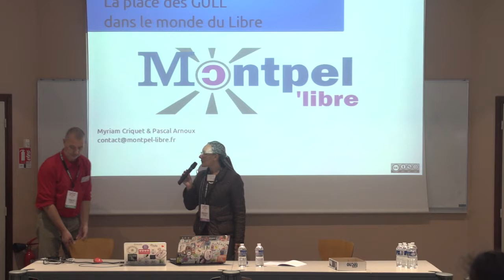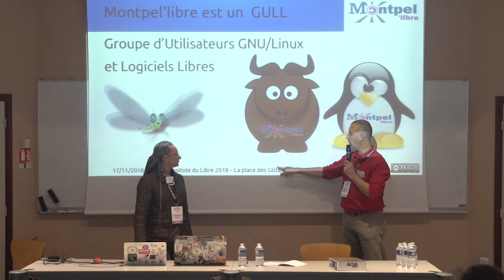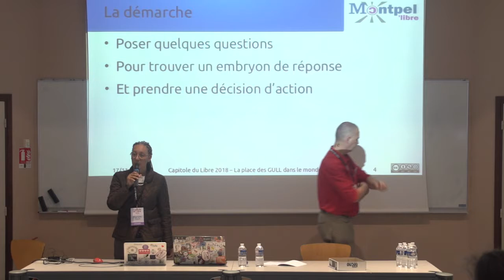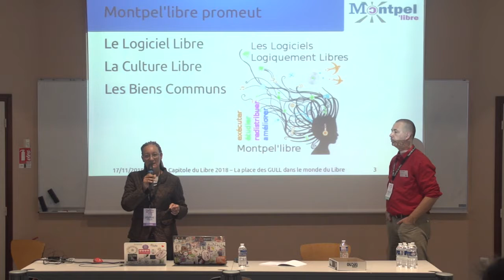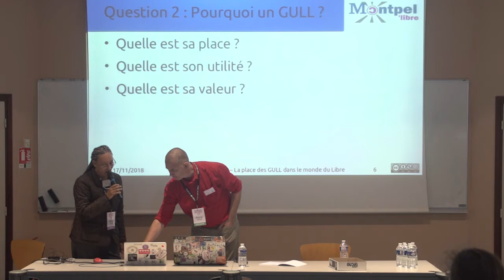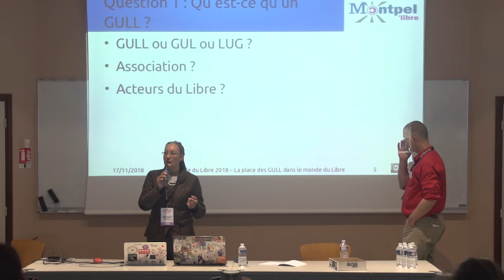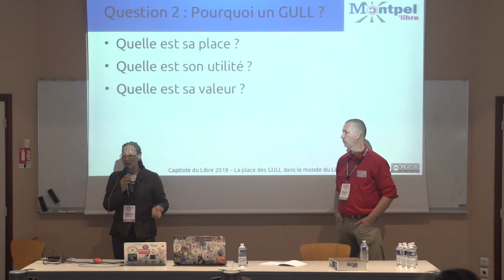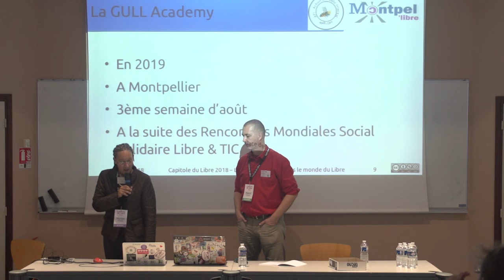La place des GULL dans le monde du Libre — Pascal Arnoux et Myriam Criquet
Les Groupes d’Utilisateurs de Logiciels Libres font partie du paysage du Libre.

Mais quelle est la place, l’utilité et la valeur de ces GULL dans la promotion du logiciel libre ?

Quel est leur rôle ? Pourquoi et comment le joue-t-il ?

Agissent-ils en synergie, en ignorant leur écosystème ou en conflit avec lui ?

Après avoir organisé une journée inter-gull, le 10 juillet 2018, aux Rencontres Mondiales du Logiciel Libre, à Strasbourg, l'April, Framasoft et Montpel'libre ont débattu de ce sujet avec les GULL présents, avant la création de la GULL Academy au courant de l'année 2019. Ainsi, Montpel’libre ouvre le dialogue à l’ensemble des acteurs du Libre lors du Capitole du Libre du 17 et 18 novembre 2018.